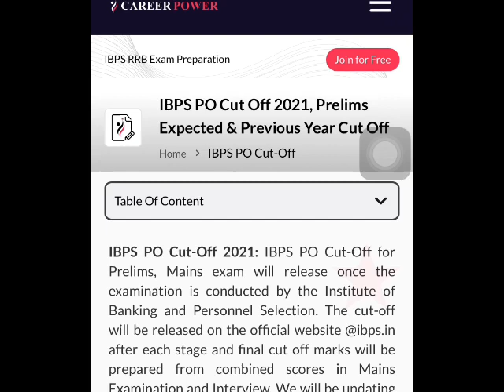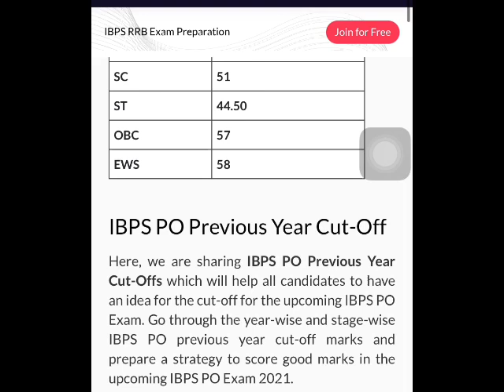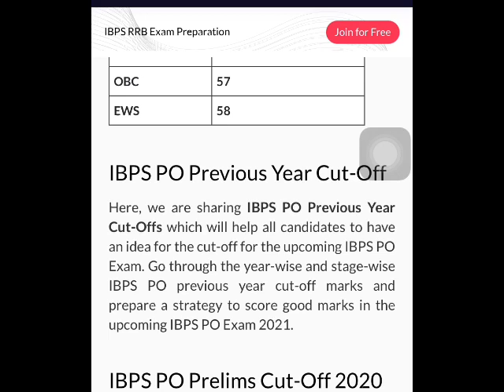IBPS PO PRE EXPECTED CUT OFF AND RESULT DATE 2021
Ibps po pre expected cut off and result date,ibpspo result, ibps po pre cut off,
IBPS CLERK pre किसकी Shift Easy किसकी Tough खुद से जाने ।IBPS CLERK CUT OFF 2021
IBPS clerk pre result date, IBPS clerk pre safe attempts, ibps clerk pre score card, ibps clerk pre shift analysis, ibps,, ibps clerk pre, ibsp clerk result date